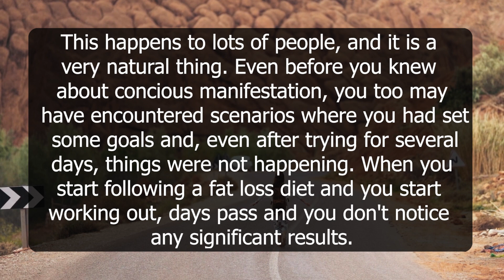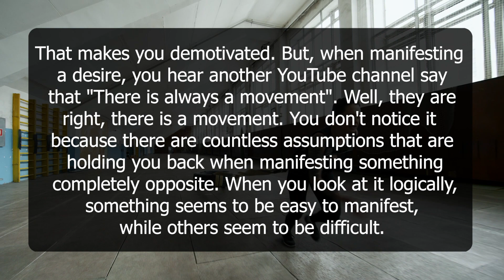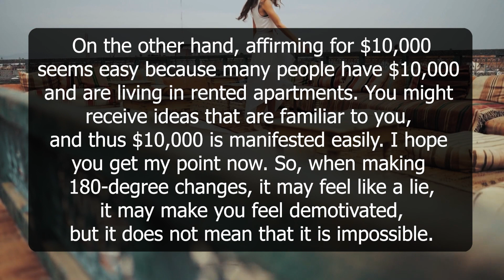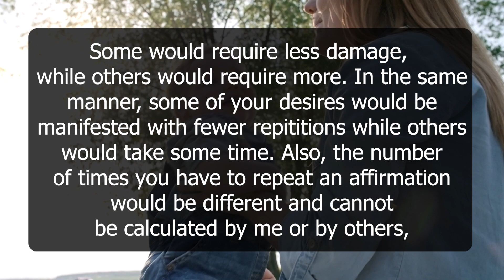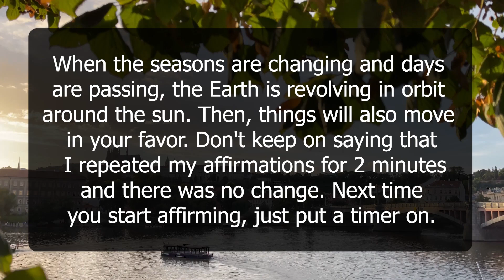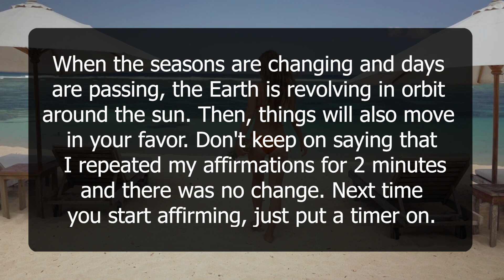Stop Looking At The 3D For Validation, Movement And Signs By Neville Goddard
Do you feel demotivated when manifesting? Or There is no Movement in your desired reality? Or Your Manifestation is taking longer than expected. If there are such cases then this video is definitely for you.
This video is based upon the teachings of Neville Goddard.

Information provided here is from mystics and people experiencing the law of assumption and the law of attraction. It majorly talks about Manifestation.
Joseph Murphy, Joe Vitale, Joe Dispenza are some other well known names in the manifestation community.
Using the power of the Law of Attraction to Program Your Life helps people around the world create a life of abundance, wealth, health and love.